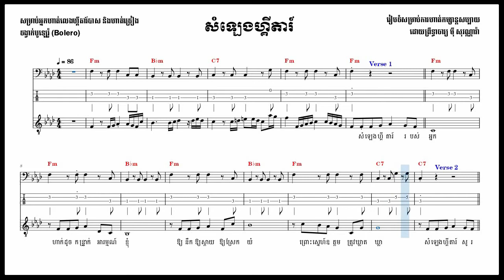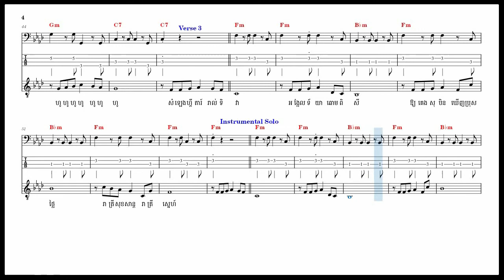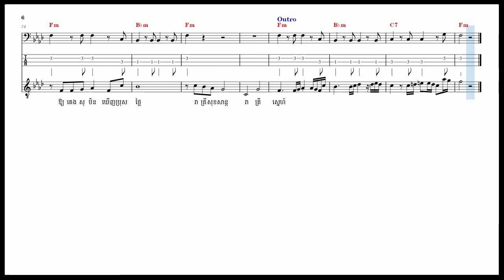សំឡេងហ្គីតារ៍ Samleng Guitar (For Bass Guitar Practice) - NaraMusic